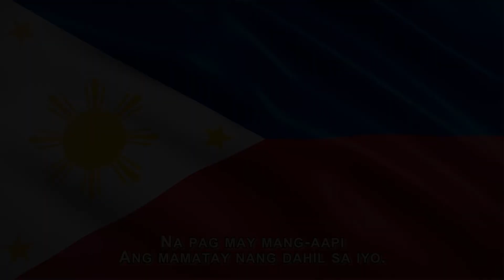Lupang Hinirang (EMB Region I) updated